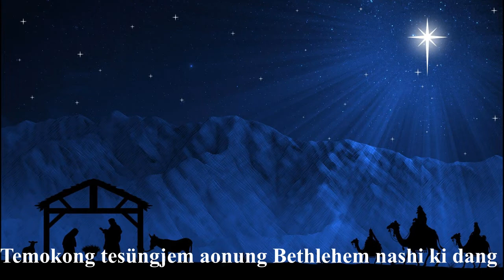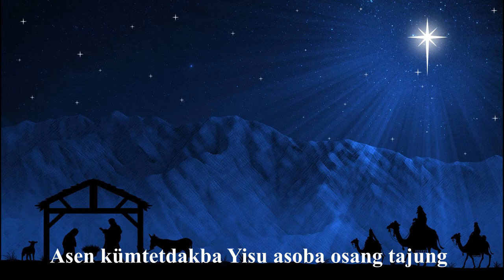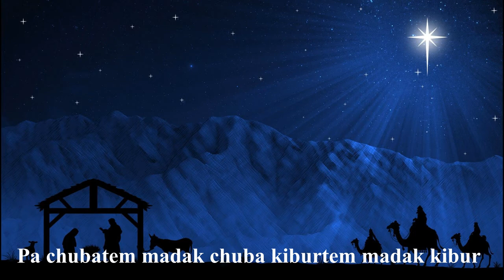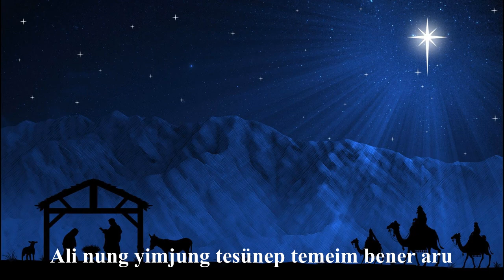Temokong Aonung Ka- On a Cold Winter's Night- Temjen Pongener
This Christmas carol in Ao Naga was written by Temjen Pongener and  Recorded at Clef Ensemble, Kohima in 2013.  Music arrangements by Clef Ensemble, Kohima
We express our thanks to Clef Ensemble & Temjen Pongener for permitting us to use this song here.
This channel features also Gospel Songs, Hymns, Talk Shows  and other Songs on Socio-Political concerns that are aimed at social transformation.